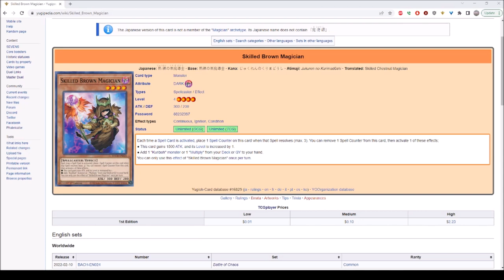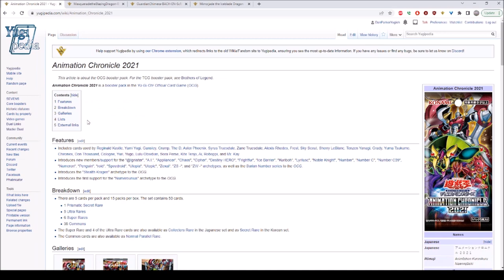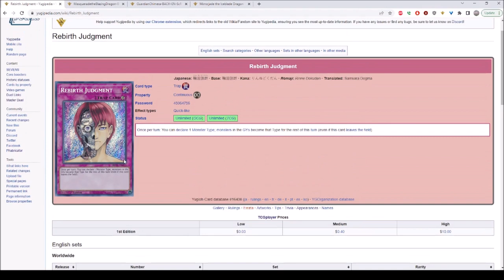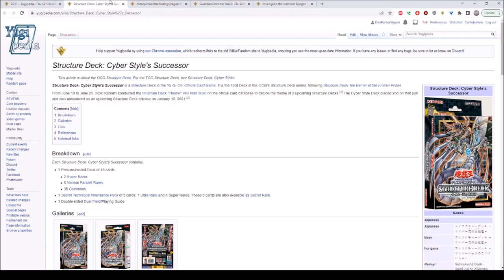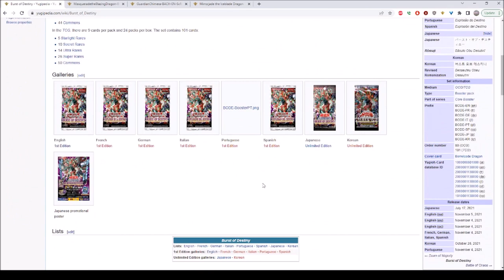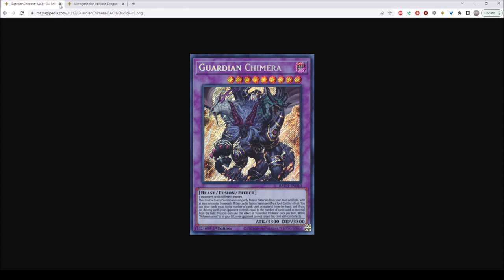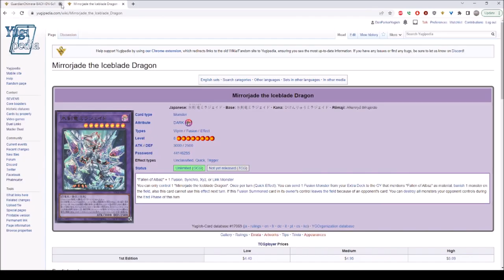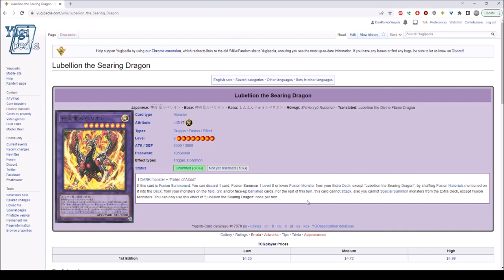【Yu-Gi-Oh! MASTER DUEL】 The Climb Podcast Season 4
In this weeks episode we take a look at a Kuriboh brothers concept Matt tried out on the ranked ladder.

Need to find a card or anything Yu-Gi-Oh! related? check this out

Interested in game design and the business, check out Matt's blog

Like our Thumbnails and need content for your Channel? Reach out to our artist of choice here: